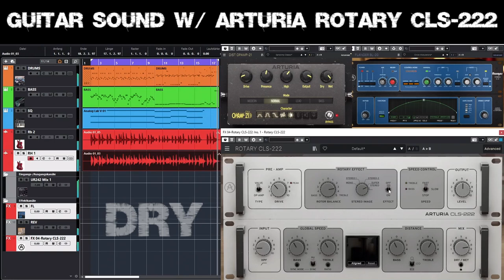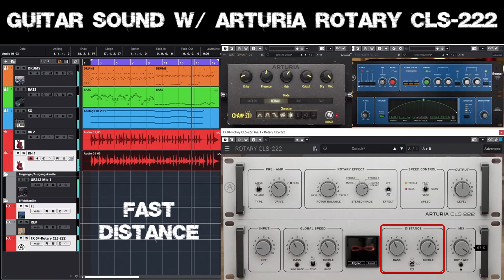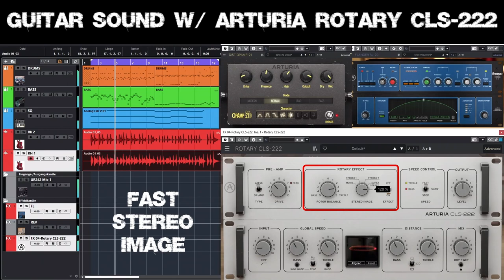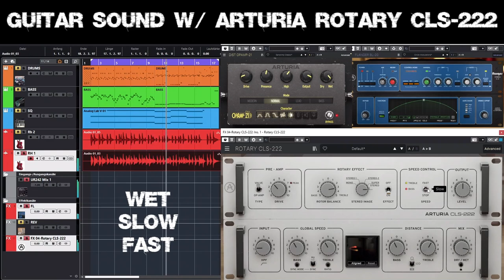Arturia ROTARY CLS-222 Dynacord® Rotary Speaker Emulator Used On Guitar Track Demo Dry/Wet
Not as quick as the last quick demo of the new Arturia FX ROTARY CLS-222 which emulates a Leslie/Rotary speaker ;-) This time it is used as a send effect of the guitar track(s). The demo starts with the "dry" guitar sound(s). Using the ROTARY CLS-22 from 00:32 with slow speed and from 01:52 with fast speed. A the end 04:05 you can hear one guitar track solo, switching between slow and fast. I change the parameters of DISTANCE, MIX and ROTARY EFFECT.

This demo does only scratch the surface of possibilities. There are... pre amp settings of type and level... rotor balance high and low... input high pass filter frequence... separate speed settings for bass and treble - by bar or by Hertz... bass and treble distance settings... and last but not least the four phasing options ;-)

Tracks:
- DRUMS : Toontrack EZdrummer 2
- BASS : AmpleSound J2
- SYNTH SQ : Arturia CZ
- GUITAR : Fender Jaguar P90 2nd RHYTHM*
- GUITAR : Fender Jaguar P90 Main RHYTHM*
*) with Arturia FX ROTARY CLS-222